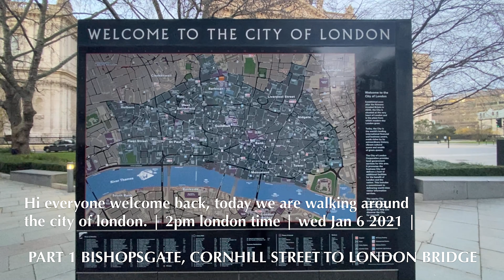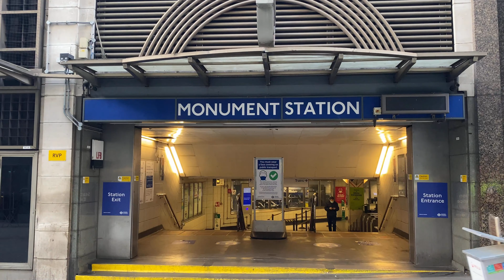LONDON, WALK 2021 [PART 1] - BISHOPSGATE/CORNHILL STREET TO LONDON BRIDGE.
Hi guys, in this video we will walk from BishopsGate/CornhillStreet to London Bridge
During 2021 Tier 5 London. ( 6-Jan-2021)